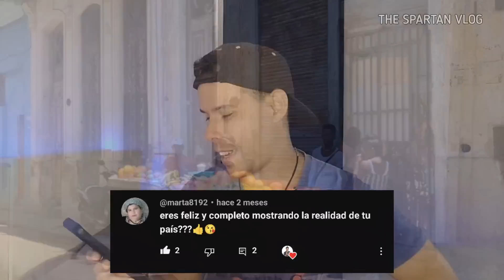Se puede ser feliz en Cuba? por eso Cuba está como está !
Hay una pregunta que se hacen los cubanos ¿Se puede ser felíz en Cuba? a mí me hicieron otra mas personal, te diré lo que pienso en todos los casos.

comprame un café👇
✅Criptomonedas.👇
BTC aquí 🔽 bc1q2j6s9hvju62cequm9pdd9xz6x6tajtqh2g0t27
ETH aquí 🔽
0x1D975200DB46B50E16286a55a1e282563CBCdA6B
LTC aquí 🔽
ltc1q3n0pnsdufdv5ujjwl443sfu7c74nhhltzgacxu1

s